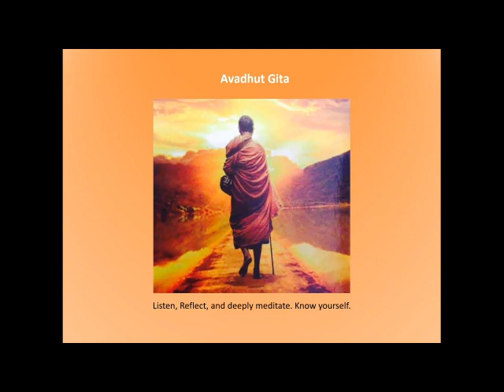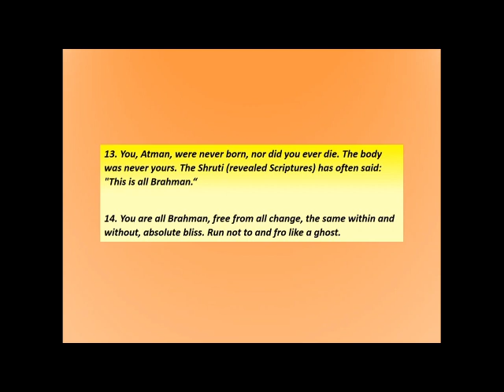You were never born nor did you die - Avadhut Gita Chapter 1 Verses 13 – 14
Verse 13. You, Atman, were never born, nor did you ever die. The body was never yours. The Shruti (revealed Scriptures) has often said: "This is all Brahman."

Read by and comments by Richard Clarke, who also suggests Self-inquiries to take you deeper into each verse.